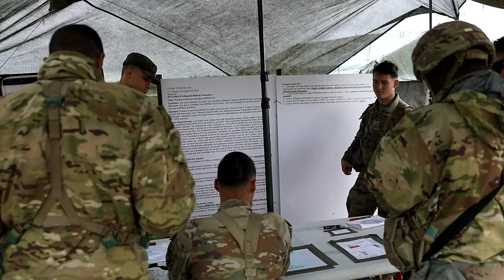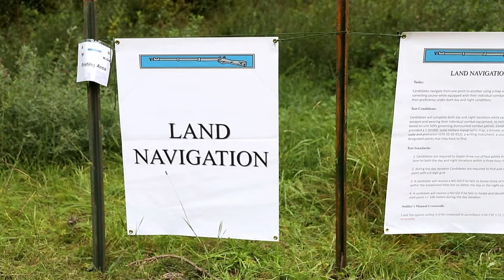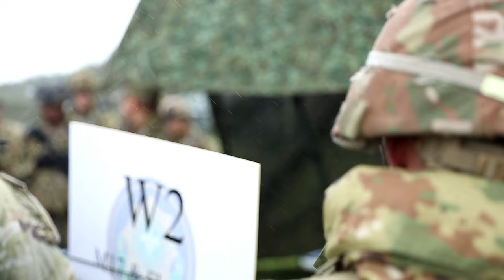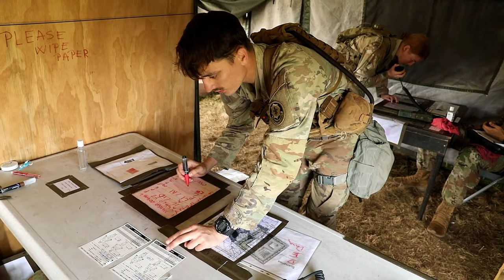U.S. Soldiers Crush Insane Level 10 Tasks - Expert Infantry Badge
Join us as we dive into the intense world of U.S. Army training with the 2nd Cavalry Regiment at Grafenwoehr Training Area in Germany! In this action-packed video, witness our brave soldiers tackle insane Level 10 tasks during the rigorous Expert Infantry Badge and Expert Soldier Badge training on September 25, 2024. From advanced combat drills to teamwork challenges, this video showcases the dedication, skill, and resilience of our troops as they push themselves to the limits.

Learn about the significance of the Expert Infantry Badge, the skills required to earn it, and the unique challenges these soldiers face. If you're interested in military training, infantry tactics, or the dedication of our armed forces, this is a must-watch!

2nd Cavalry Regiment E2B Training BRoll
GRAFENWOEHR, GERMANY
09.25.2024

U.S. Soldiers, assigned to the 2nd Cavalry Regiment, conduct various level 10 tasks during the Expert Infantry Badge or Expert Soldier Badge training at Grafenwoehr Training Area, Germany, Sept. 25, 2024. From Sept. 23 to Sept. 27, Soldiers from across the 2nd Cavalry Regiment will attempt to earn the Expert Infantry Badge or Expert Soldier Badge (E2B), depending on each individual’s job title. Soldiers must successfully complete various physical and mental tasks such as an expert physical fitness assessment, day and night land navigation, weapons, medical and patrol procedures, and a 12-mile ruck march. These events are the key enabler to molding the force into professionals, while stressing commitment to every Soldier's individual development. The purpose of E2B is to create skilled Soldiers at all levels, across all organizations, increasing the readiness and lethality of teams, squads, and platoons throughout various units in the Army. (U.S. Army video by Pfc. Richard Morgan)

Film Credits: Video by Pfc. Richard Morgan
22nd Mobile Public Affairs Detachment